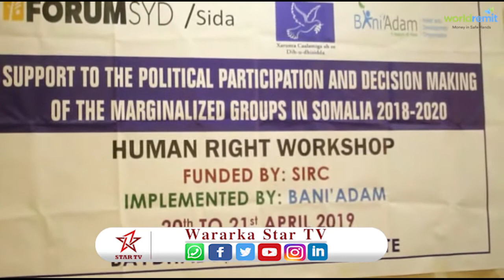Siminaar ka hadlay arimaha Bani’aadanimada oo ka furmay magaalada baydhabo